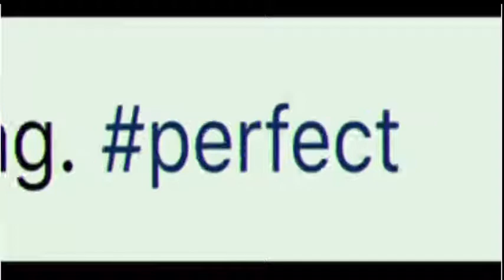In ‘Ingrid Goes West’ Aubrey Plaza plays a social media stalker. It’s unnervingly relatable.